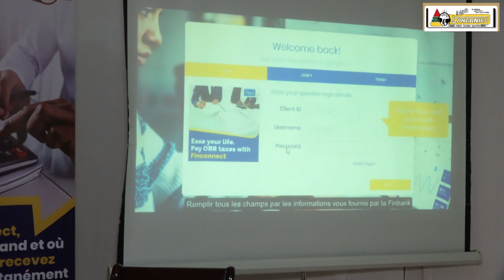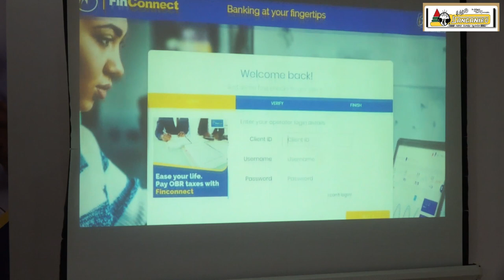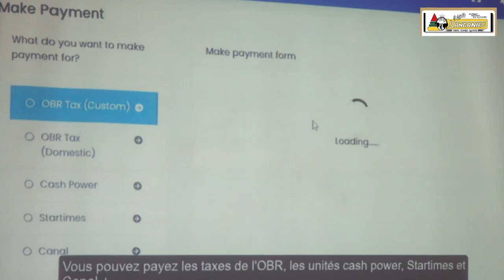Finbank lance un nouveau produit : " finconnect "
Jeudi 26 novembre 2020 la Finbank a organisé un atelier dans le but de lancer officiellement un nouveau produit "Finconnect", une nouvelle technologie qui facilitera les opérations bancaires en ligne avec les clients de la Finbank pour le payement digital et électronique en utilisant cette  nouvelle technologie.